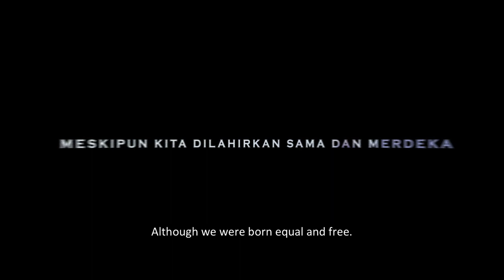JINGGA TRAILER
Release Date : 25 February 2016
Genre : Drama
Studio : Lola Amaria PRODUCTIONS
Starring : Ray Sahetapy, Keke Soeryokusumo, Hifzane Bob, Hany Valery, Qausar HY, Aufa Assegaf, Isa Raja Loebis, Joshua Pandelaki, Nina Tamam.
Directed By : Lola Amaria
Screenplay By : Gunawan Raharja dan Lola Amaria
Produced By : Lola Amaria
Line Producer : Sari Mochtan
Art Director : Vida Sylvia
Director of Photography : Amalia Ts
Film Editor : Aaron Hasim
Sound Recordist : Dwi Budi Priyanto
Sound Designer : Adityawan Susanto

SINOPSIS:

Bukan hanya kisah 4 remaja tunanetra luar biasa yang bertemu dalam dunia tanpa cahaya, tapi juga kisah seorang ibu yang berjuang keras mebantu anaknya menemukan kembali kegembiraan dan dunia nya setelah di vonis buta.

Di SLB, Jingga mengenal Marun, Nila, dan Magenta. Tiga sahabat baru ini juga menunjukkan pada Jingga bahwa mereka bisa mandiri sekalipun memiliki kekurangan dalam penglihatan. Mereka membentuk group musik dan menyiapkan rekaman untuk sebuah kompetisi musik.

Bisakah Jingga melalui semua ini dan kembali menemukan semangat hidupnya?

Kembalikah cahaya hidup Jingga yang sudah bertahun-tahun hilang?